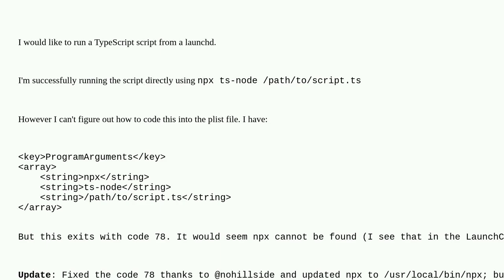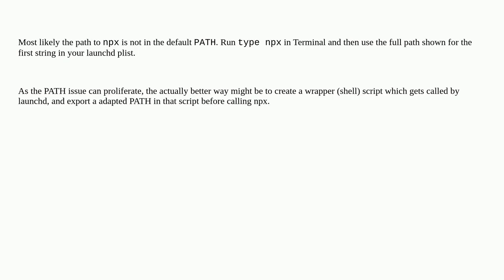Apple: Running Typescript from Launchd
Running Typescript from Launchd

A special thanks goes out to the community

  launchd